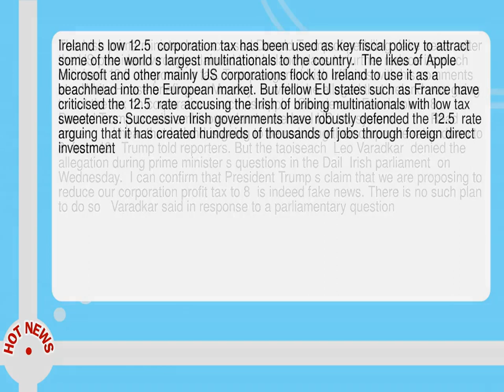Trump S Claim Of Irish Corporate Tax Cut Is Fake News Says Prime Minister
--  The Irish prime minister has accused Donald Trump of peddling  fake news  after the US president wrongly claimed that Ireland plans to further reduce its much criticised 12. 5  corporation tax.  Trump angered Irish officials with his comments at a White House briefing on Monday  in which he alleged that Ireland was going to cut the tax on corporations such as Apple  Google and Facebook to 8 .      Donald Trump unveils ambitious plan to overhaul US tax system           Read more        I hear that Ireland is going to be reducing their corporate rates down to 8  from 12   Trump told reporters.  But the taoiseach  Leo Varadkar  denied the allegation during prime minister s questions in the Dail  Irish parliament  on Wednesday.   I can confirm that President Trump s claim that we are proposing to reduce our corporation profit tax to 8  is indeed fake news.  There is no such plan to do so   Varadkar said in response to a parliamentary question.  Ireland s low 12. 5  corporation tax has been used as key fiscal policy to attract some of the world s largest multinationals to the country.   The likes of Apple  Microsoft and other mainly US corporations flock to Ireland to use it as a beachhead into the European market.  But fellow EU states such as France have criticised the 12. 5  rate  accusing the Irish of bribing multinationals with low tax sweeteners.  Successive Irish governments have robustly defended the 12. 5  rate  arguing that it has created hundreds of thousands of jobs through foreign direct investment.  In response to the latest criticism of the tax rate from across the Atlantic  Varadkar said   Our corporate profit tax is 12. 5   has been for a very long time through changes of government  through recessions and through periods of growth  and it is as much that certainty that is as important to business as anything else.   Trump has argued that the United States should reduce corporation tax at home to 20  to stop the flight of American multinationals  often from the hi tech or big pharma sectors  from relocating to Ireland.   The United States has also recently come under criticism in Northern Ireland over plane making giant Boeing s attempt to have import tariffs imposed on rival Bombardier because the latter receives state support--